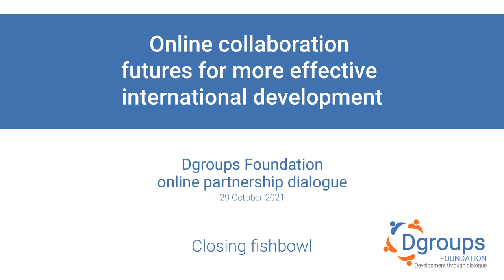Closing fishbowl - Online collaboration futures for more effective international development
On 29 October 2021 the DgroupsFoundation hosted an online partnership dialogue.

During the closing fishbowl, we reflected on the meeting, the issues that emerged, and the main takeways.

The chat show is part of a virtual conversation, where we look forward to 2030 to discuss how online collaboration will evolve.